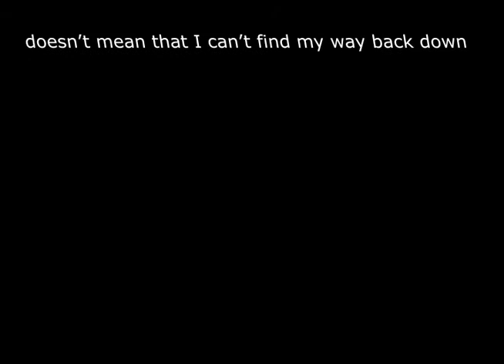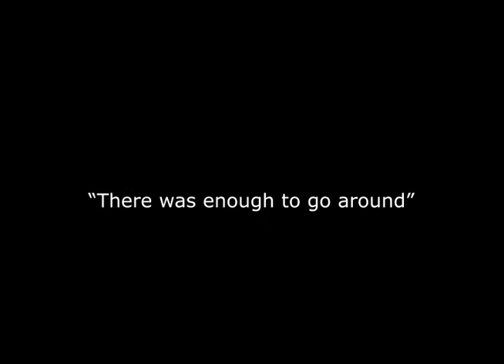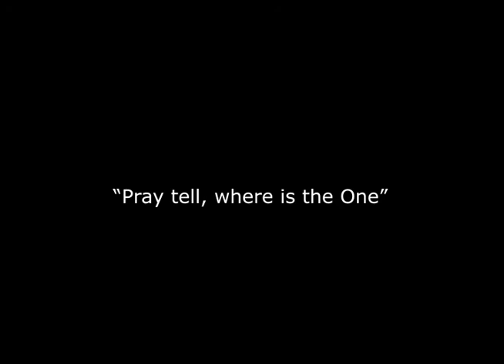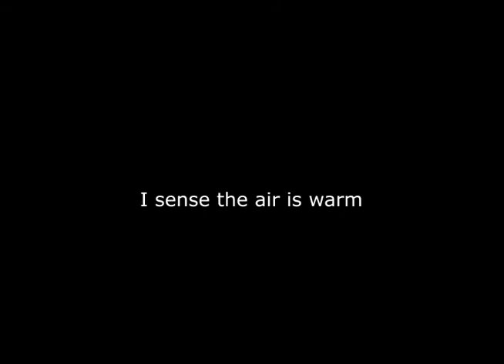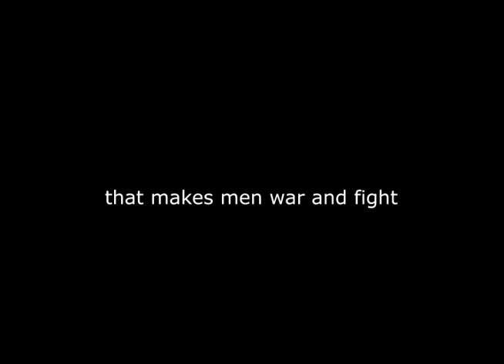Jacob's Ladder.mp4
Climbing Jacob's Ladder